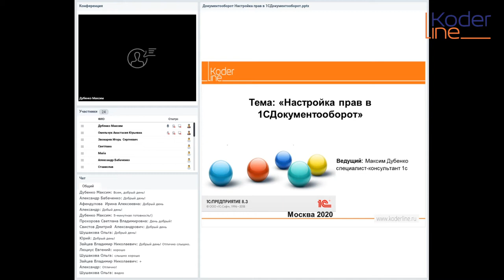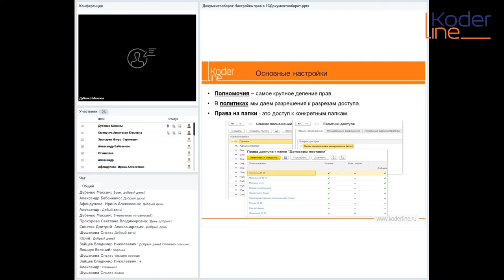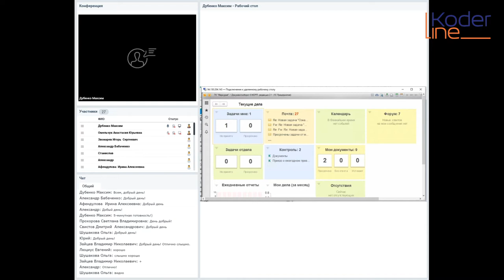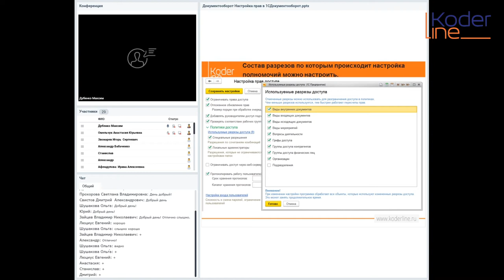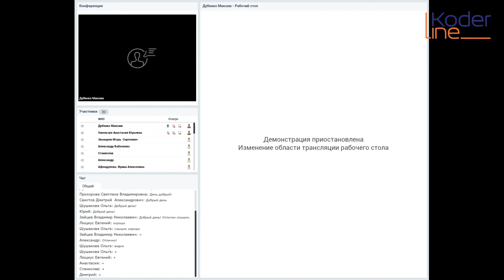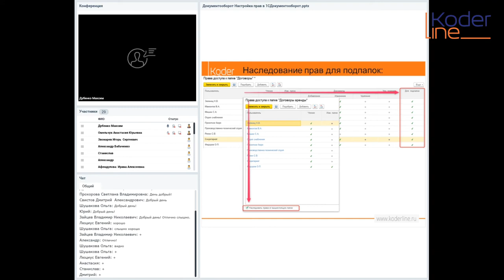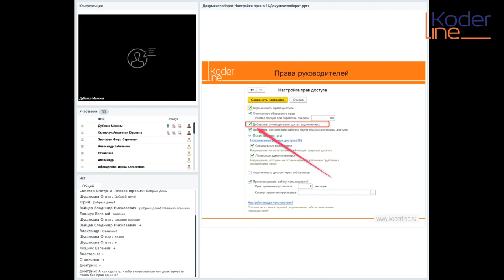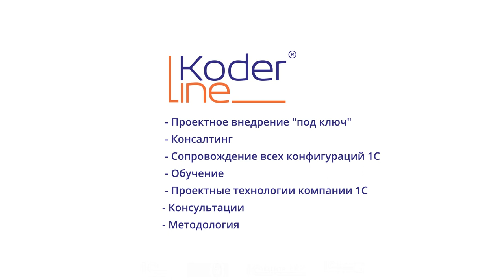Вебинар «Настройка прав в 1С: Документооборот»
Компания «Кодерлайн» провела вебинар «Настройка прав в 1С: Документооборот»

Ведущий: Дубенко Максим Александрович - специалист 1С

Целевая аудитория
Делопроизводители, Бухгалтера, Директора, Финансисты, Консультанты, IT –специалисты, сотрудники участвующие в оформлении или согласовании документов в компании.

Описание
В ходе вебинара мы рассмотрим основные термины, связанные с настройкой прав в системе «1С:Документооборот». На практическом примере (с определенными условиями по настройке прав) проверим настройку и работу с правами в системе с различными объектами.

Программа
1. Полномочия.
2. Политики доступа.
3. Разрезы доступа.
4. Рабочие группы.
5. Делегирование прав.